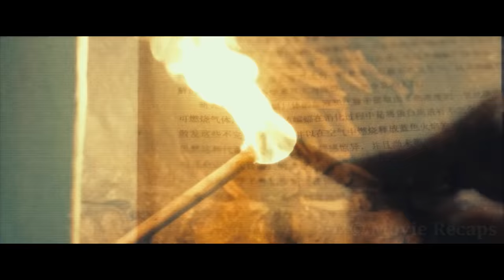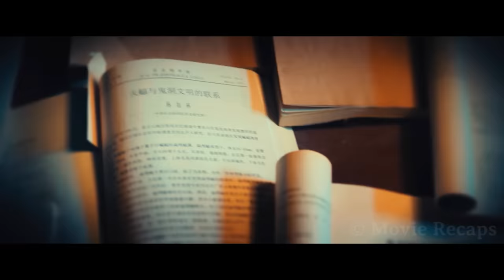Scientists Release Ancient Creatures While Excavating a Mysterious Mountain Cave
During an excavation in the Kunlun Mountains, a group of soldiers and an old professor find inside the taverns strange dangerous creatures and an ancient tower that holds the secrets of human history.